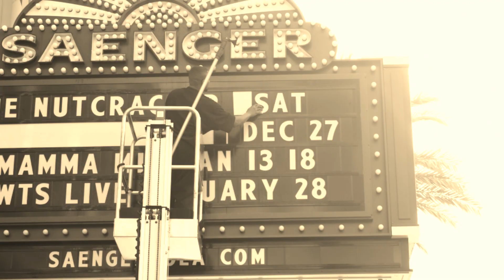Do You Know What It Means To Miss New Orleans - Louis Armstrong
Scenes of New Orleans, LA

LYRICS:

Do you know what it means
To miss New Orleans
And miss it each night and day
I know I'm not wrong
The feeling's getting stronger
The longer I stay away.

Miss the moist covered vines
The tall sugar pines
Where mocking birds used to sing
And I'd like to see the lazy Mississippi
A hurrying into spring

The Mardi Gras memories
Of creole tunes that filled the air
I dream of oleanders in June
And soon I'm wishing that I was there

When that's where you left your heart
And there's something more
I miss the one I care for
More than I miss New Orleans